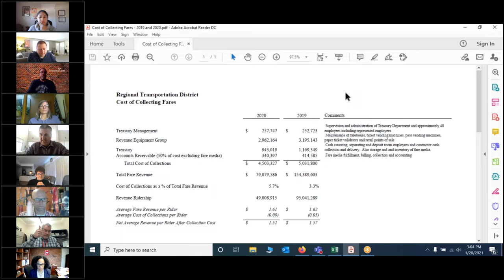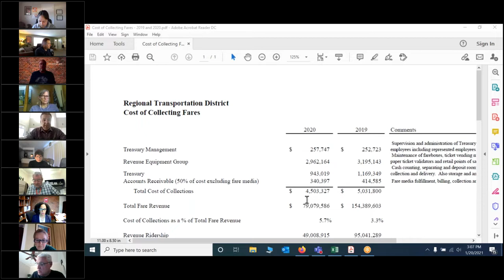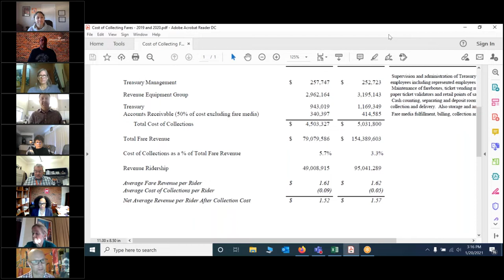RTD Accountability Committee: Operations Subcommittee, Jan. 20, 2021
The complete audio and video recording of the RTD Accountability Operations Subcommittee meeting held virtually on Jan. 20, 2021.